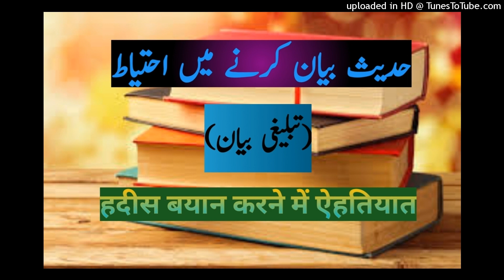حدیث بیان کرنے میں احتیاط || تبلیغی مرکز || हदीस बयान करने में ऐहतियात || Hadees bayan me ehtiyat